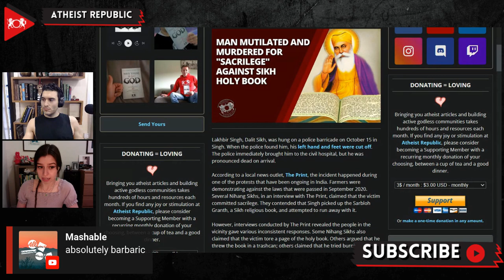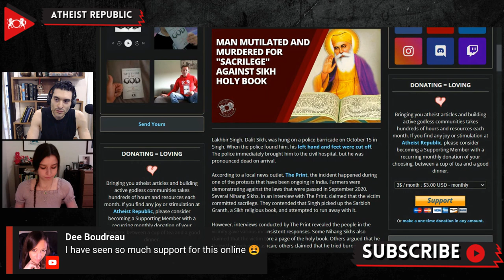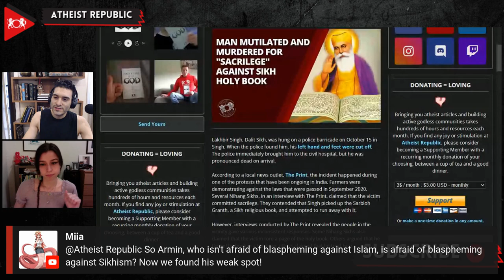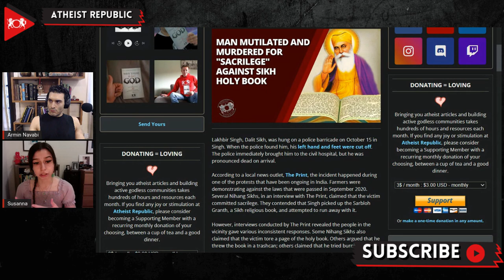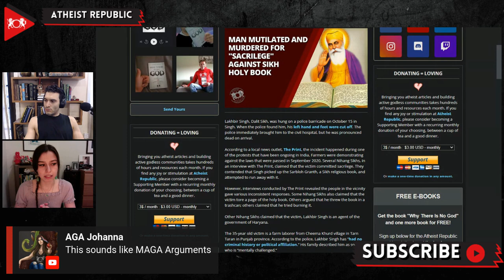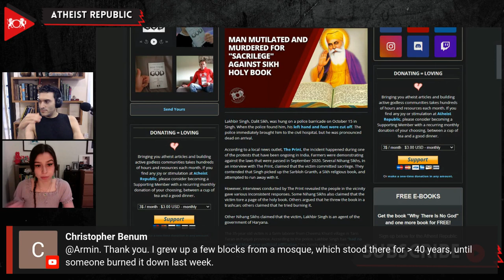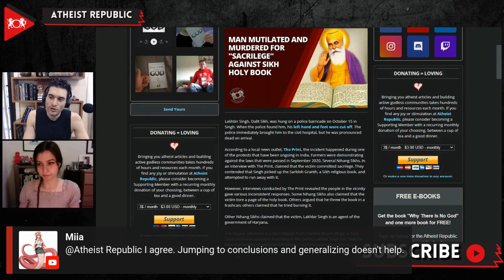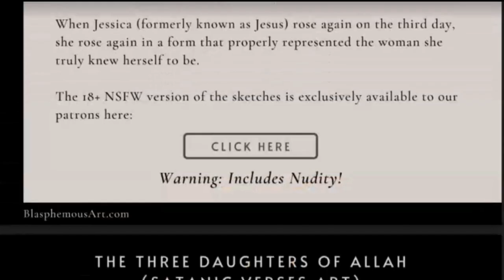Man Murdered For "Sacrilege" Against Sikh Holy Book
On October 15th, Lakhbir Singh, a Dalit Sikh, was found hanging on a police barricade with his left hand and foot cut off. The police immediately brought him to the hospital, where he was pronounced dead on arrival. According to a local news outlet, the incident happened during the ongoing farmers' protests in India. Several Nihang Sikhs, a martial sect with Sikhism, claimed that the victim committed sacrilege. The exact action taken by the victim is still unknown; some witnesses claim that he had torn a page from the Sarbloh Granth, a Sikh religious book, some said he threw the book in a trash can, others claimed he attempted to run away with it, or even burn it. The 35-year old victim is a father of 3 and farm laborer from a village in the Punjab province. His family stated Lakhbir was a devotee of Guru Gobind Singh, and he could never do something so sinful. Several arrests have been made regarding this crime.

Source:
Man Mutilated and Murdered for "Sacrilege" Against Sikh Holy Book
Location: India